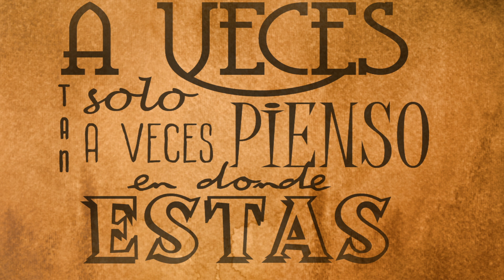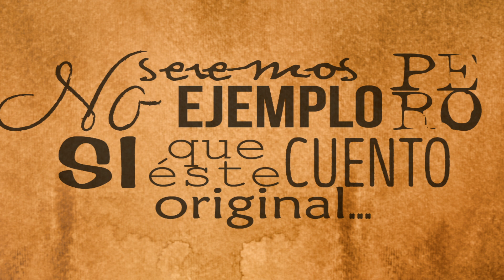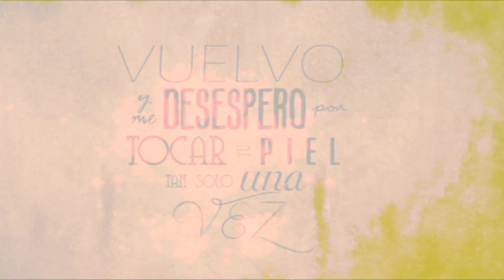LAPARE - Deja Vu (Lyric Video)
Lyric Video - Deja Vu

SEGUINOS !